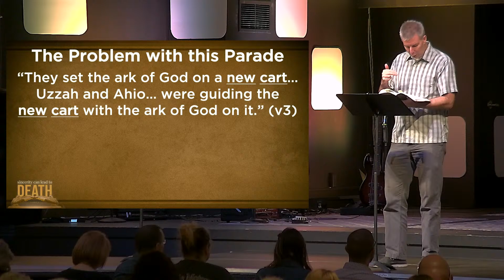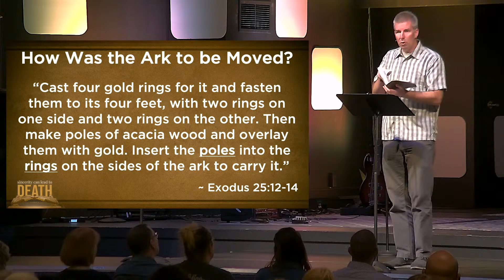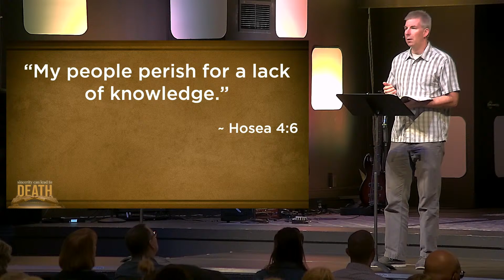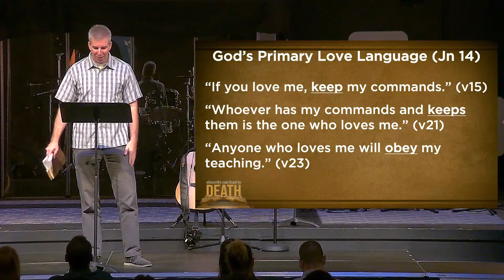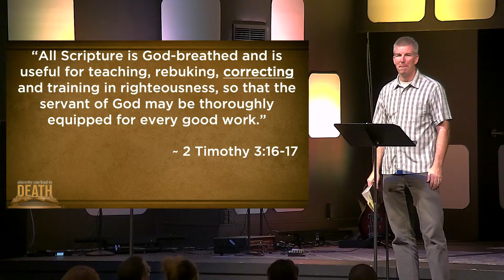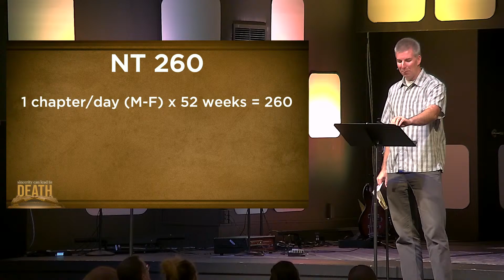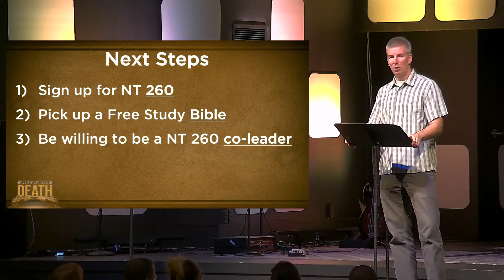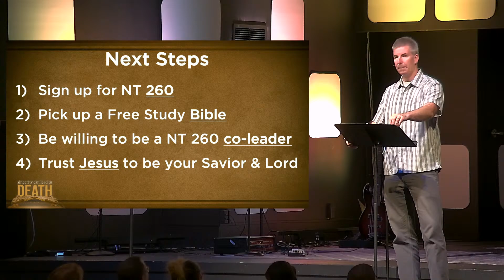Sincerity Can Lead to Death (Part One)